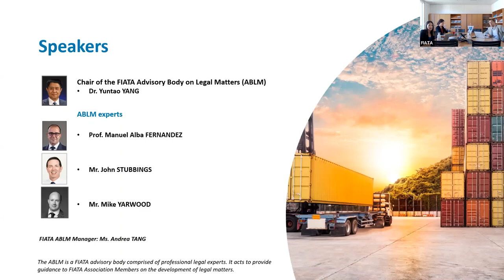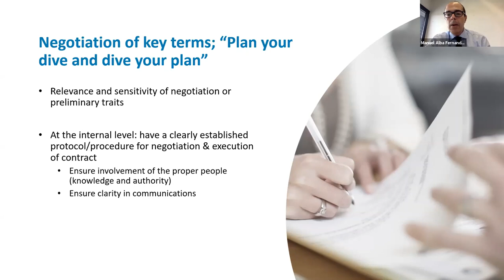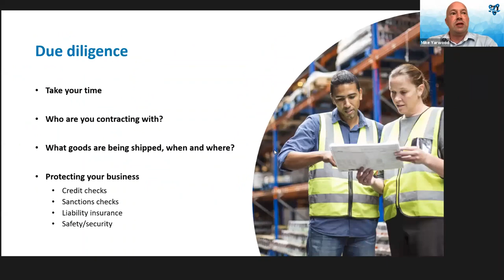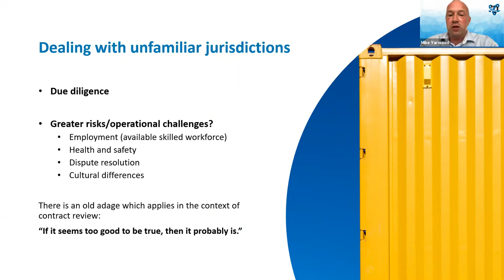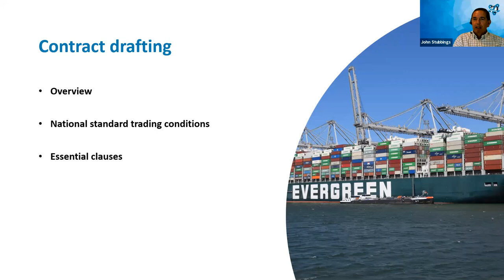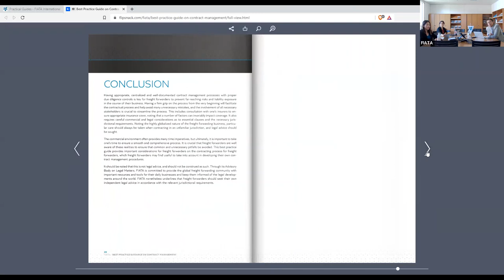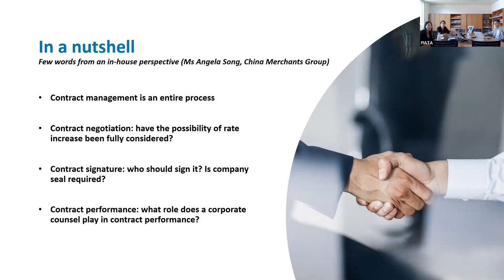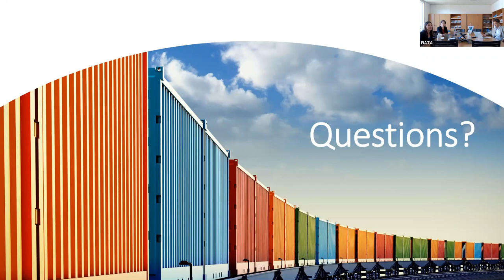Webinar on Contract Management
06 September 2021 / Under the leadership of the FIATA Advisory Body on Legal Matters Chair, Dr. Yuntao Yang, Prof. Manuel Alba Fernandez discusses the importance of anticipating the unforeseeable when negotiating key terms. Mr. Mike Yarwood puts an emphasis on the need to take enough time to assess the risks. And Mr. John Stubbings recommends getting as much certainty as possible while drafting a contract.
Several questions are put to the experts at the end of the video.
And the President of FIATA, in his closing remarks, underlined the importance of this type of events for the organisation’s members.